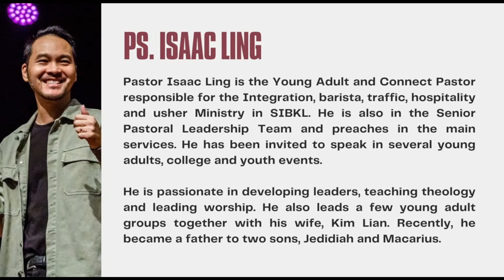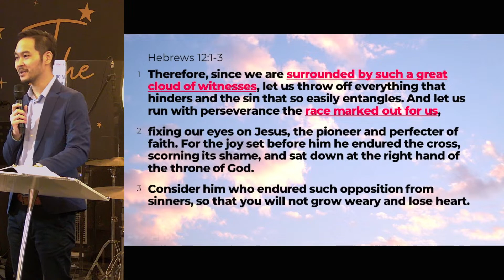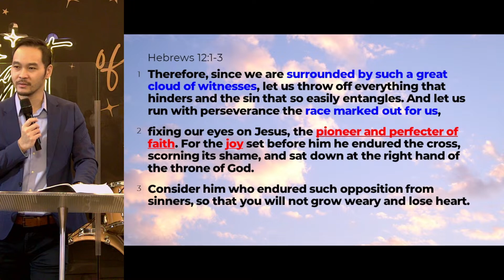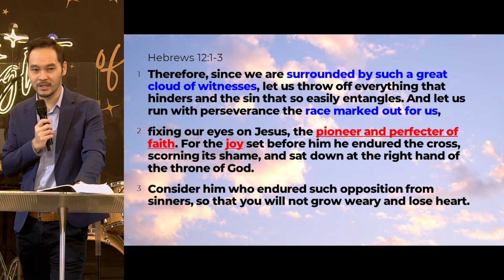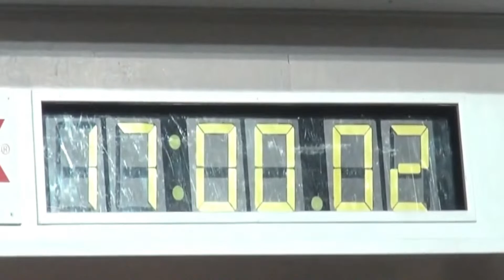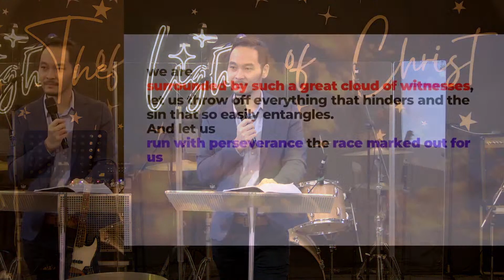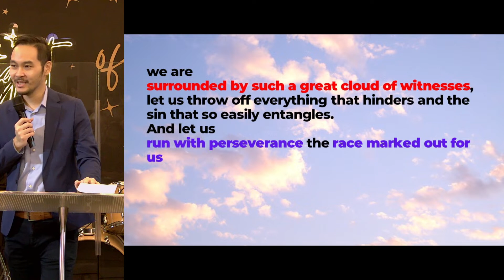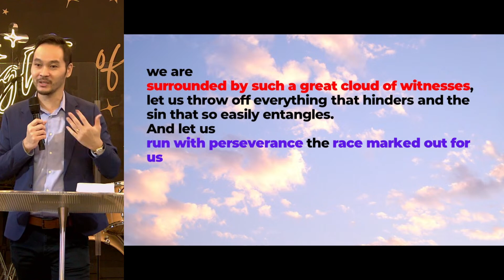27 August 2023 - Ps. Isaac Ling - Run Your Race